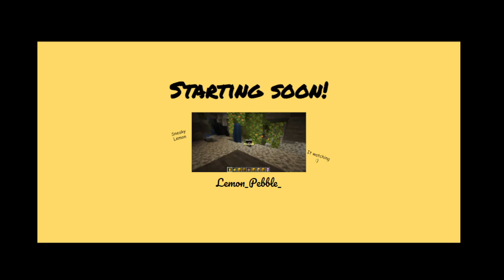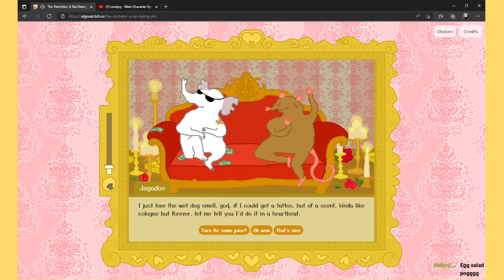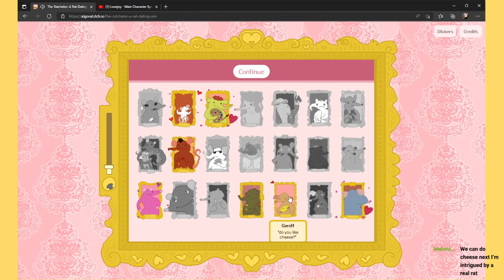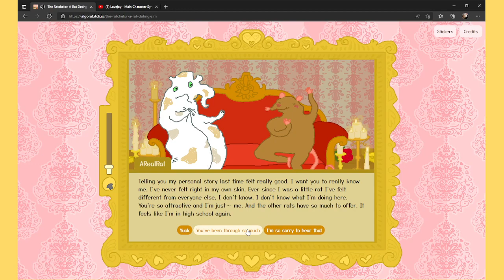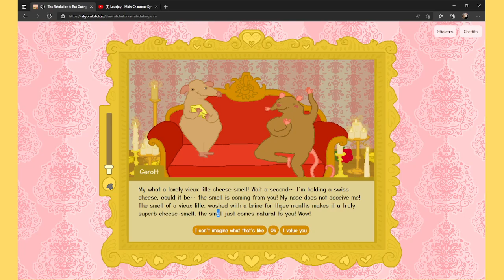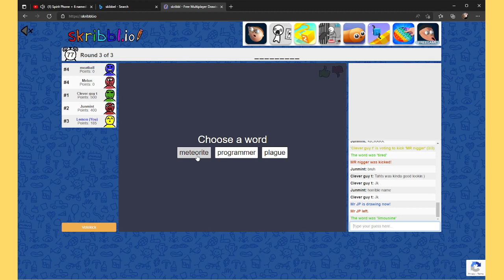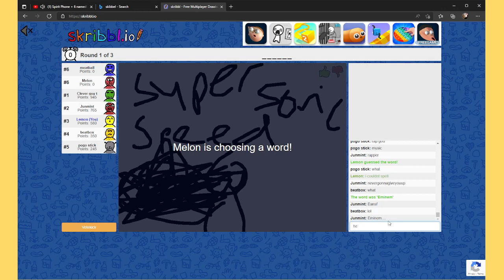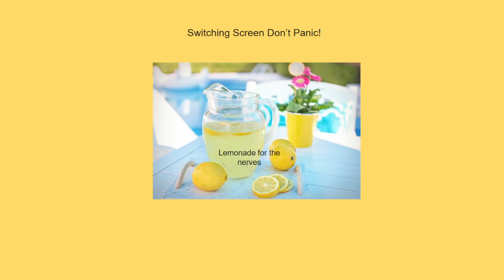The Ratchelor (04/07/22)